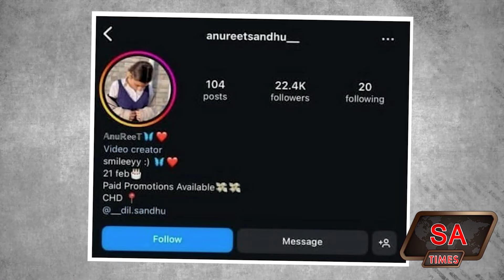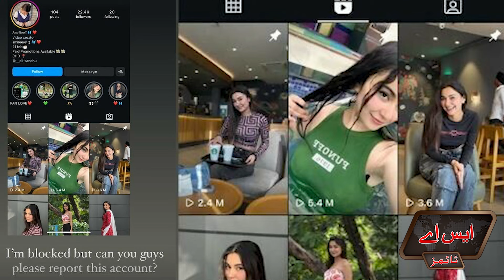Hania Aamir Deepfake Videos Viral on Social Media| SA Times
ہانیہ عامر کی نازیبا ویڈیوز اور تصاویر وائرل
بھارت کی پاکستانی اداکاراؤں کو بدنام کرنے کی گھٹیا کوشش